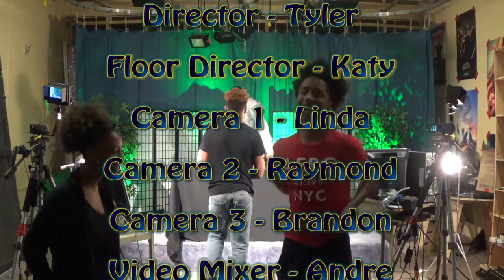Pacers on Demand - 02/22/16